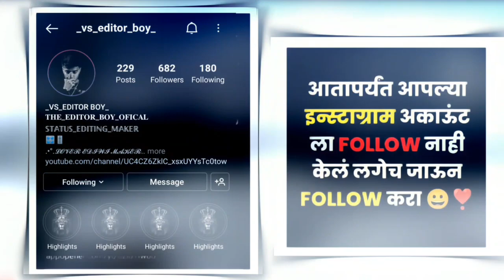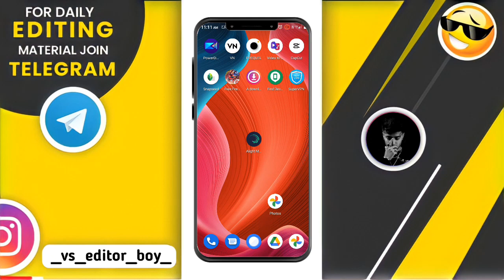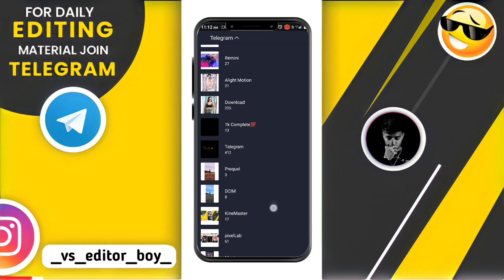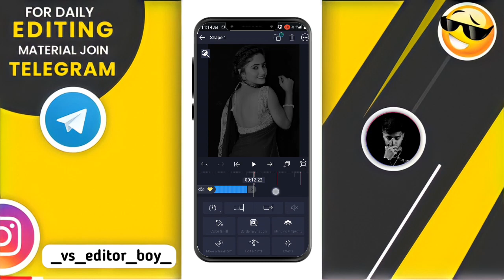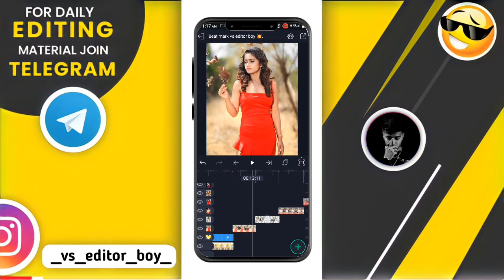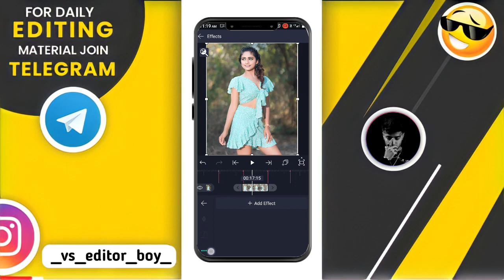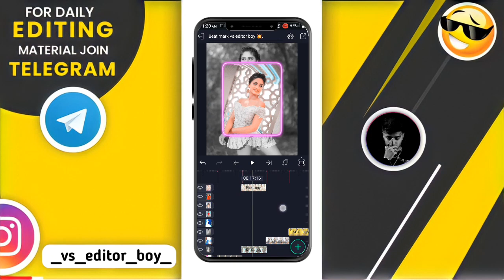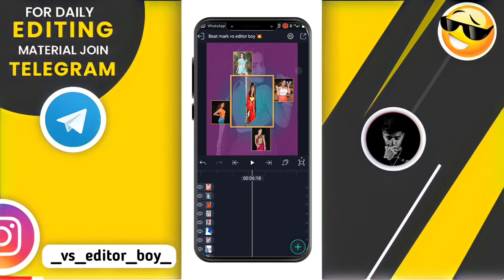maine tujhe dekha haste hue galo mein alight motion video editing || jhoom alight motion editing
🙏🏻 नमस्कार भावांनो 😊
मी मयूर आहेर

⏹ 𝗔𝗹𝗹 𝗠𝗮𝘁𝗲𝗿𝗶𝗮𝗹 :-

girls video editing alight motion
maine tujhe dekha haste hue galo mein alight motion
maine tujhe dekha haste hue galo mein alight motion editing
maine tujhe dekha haste hue galo mein alight motion video editing
maine tujhe dekha haste hue galo mein lofi status
maine tujhe dekha haste hue galo mein alight motion video
maine tujhe dekha haste hue galo mein song status
maine tujhe dekha haste hue galo mein editing
efx alight motion video editing
efx alight motion
efx video editing app alight motion